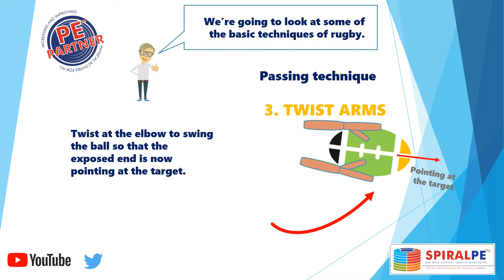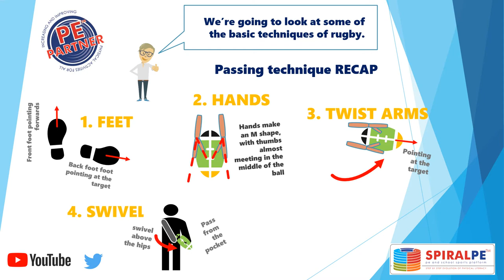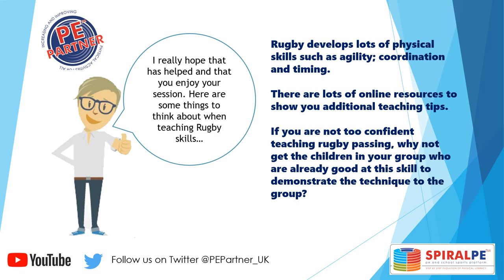Rugby Pass - teaching the basics of passing a rugby ball in a primary school setting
This is another video from PE Partner. We've broken down the basics of teaching a pass in rugby based sessions. Please understand that this is not intended for elite rugby players, but for teachers who may not have taught rugby before and for groups who may have never played Rugby before.

It is part of the SPIRALPE suite of video support for teachers.

SpiralPE is an online solution that keeps all your PE resources and
reports in a single place – easily accessible by you and your team
24/7 365 days per year.
The platform offers simple online management of all your PE and
school sport, including a unique primary curriculum with 252
complete and linked lesson plans that are proven to work.
it’s simple to use, practical and effective.